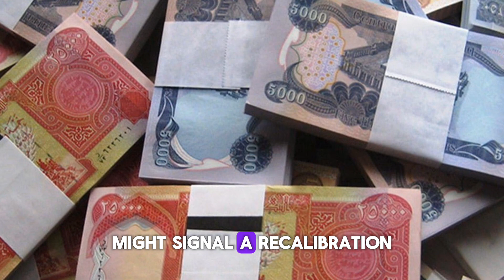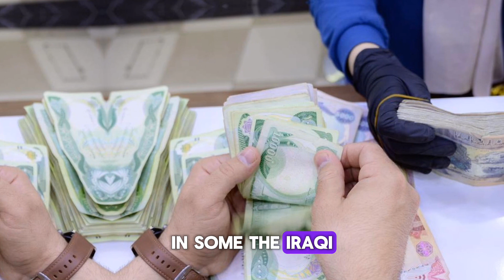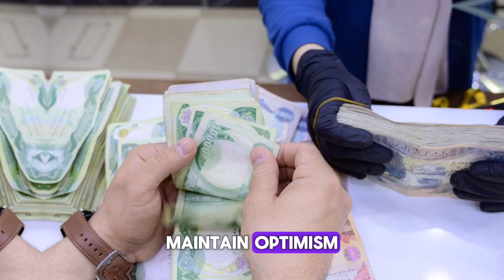Iraqi dinar| BUDGET APPROVED BY PARLIAMENT WITH IQD NEW EXCHANGE RAT344